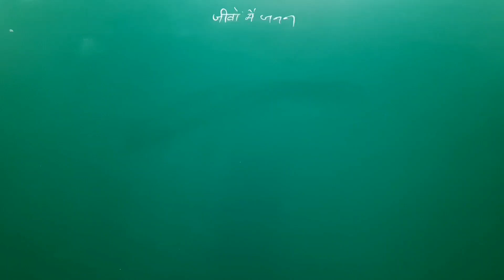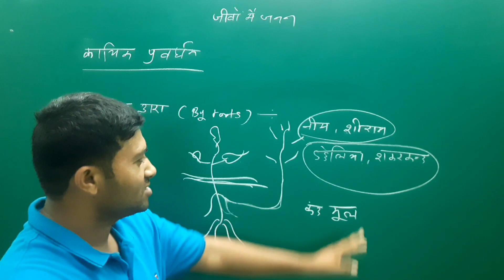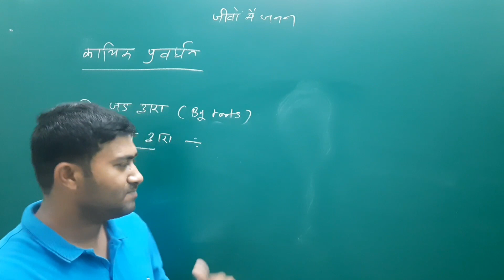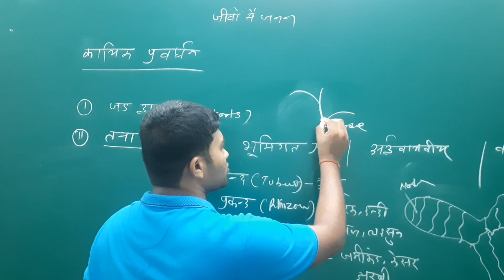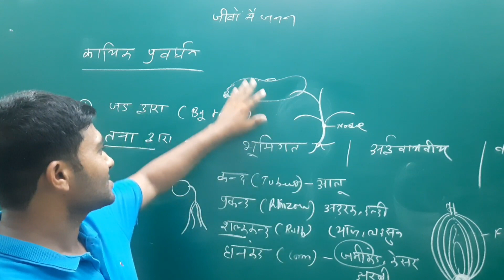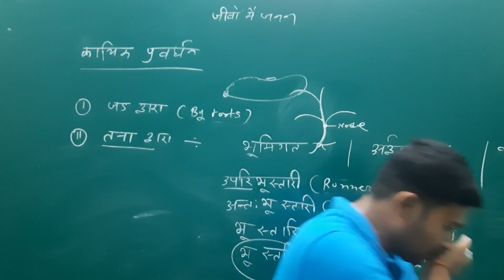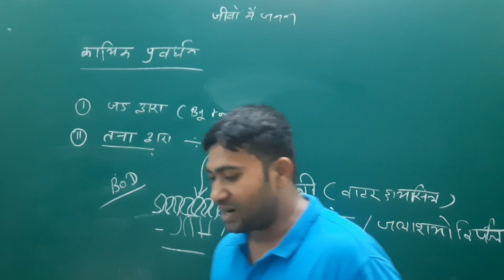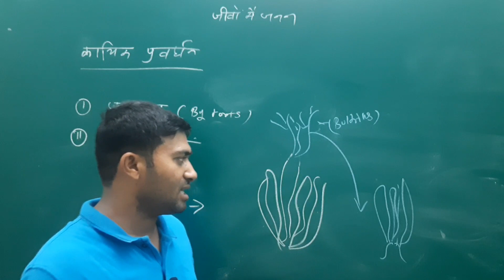12th Biology Chapter 1 | Part 4 | जीवो में जनन | REPRODUCTION IN ORGANISM | कायिक प्रवर्धन | NCERT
Vegetative Propagation
कायिक प्रवर्धन
12th Biology Chapter 1 | Part 4 | जीवो में जनन | REPRODUCTION IN ORGANISM | कायिक प्रवर्धन | NCERT

Chapter 1st Full Links

12th Biology | Chapter 1 | Part 3 | जीवो में जनन | REPRODUCTION IN ORGANISM | अलैंगिक जनन की विधियां